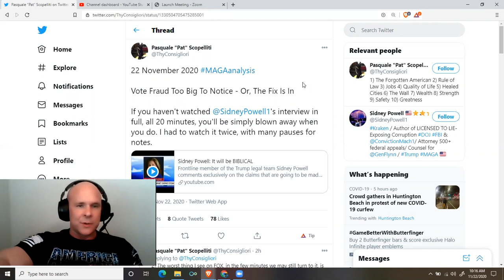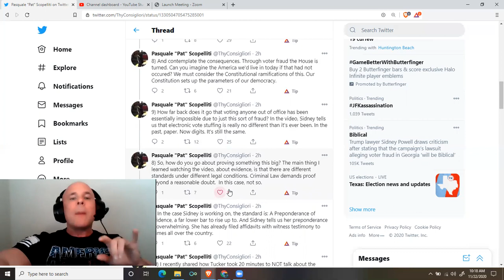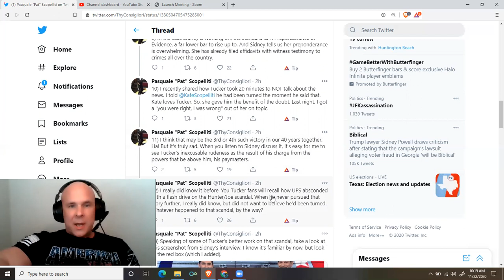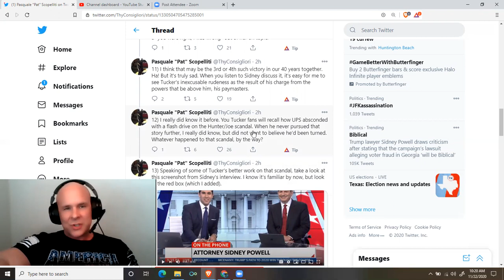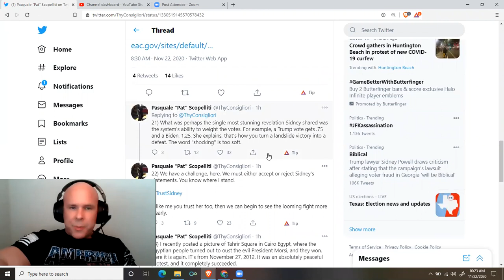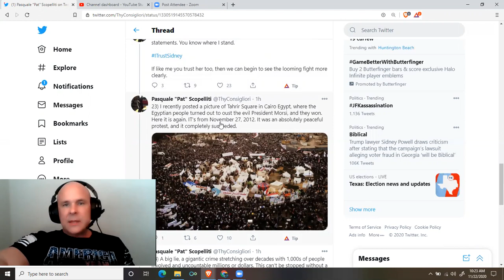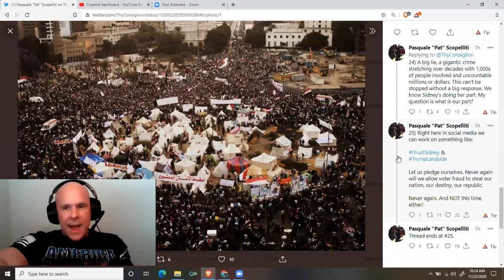@ThyConsigliori: ITrustSidney. You Should Too.